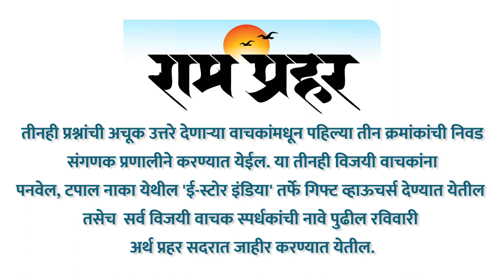दैनिक रामप्रहर प्रस्तुत “अर्थसाक्षर स्पर्धा”